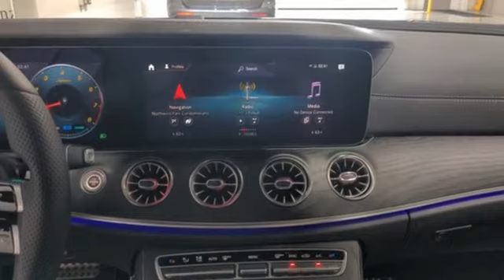New 2021 Mercedes-Benz E-Class Lynnwood WA Seattle, WA #210703 - SOLD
Year: 2021
Make: Mercedes-Benz
Model: E-Class
Trim: E 450 4MATIC Coupe
Engine: 6 3.0 L
Transmission: Automatic
Color: Black
Interior: Black
Stock #: 210703
VIN: W1K1J5KB9MF167558
This is a beautiful Black E450 4MATIC(R) Coupe that is generously equipped with: Black, Black Leather, Exterior Lighting Package $900: Lighting Package, Intelligent Highbeam Control, LED Intelligent Light System, Night Package: High-Gloss Black Elements: Front Splitter, Rear $400, Night Package, Omission of Dark Tinted Windows (US requirement), AMG Line: AMG Body Styling, Brushed Aluminum Sport Pedals w/ $2,500, AMG Interior, AMG Exterior Sport Package, AMG Bodystyling, Wheel Locking Bolts $150, Rear Deck Spoiler $350, Multifunction sports leather steering wheel, 19 AMG Twin 5-Spoke Wheels w/ Black Accents $500, All-Season Tires, Floormats, Blind Spot Assist, Black Headliner, MBUX Multimedia system, Lowered Suspension with Selective Damping, Natural Grain Black Ash Wood, Center Console in Natural Grain Black Ash Wood, Heated Front Seats SUBTOTAL $72,250 DESTINATION &DELIVERY $1,050 *TOTAL $73,300 *

Address:
17800 Highway 99